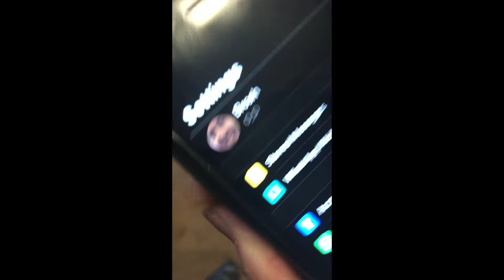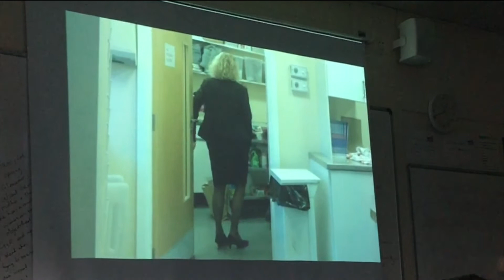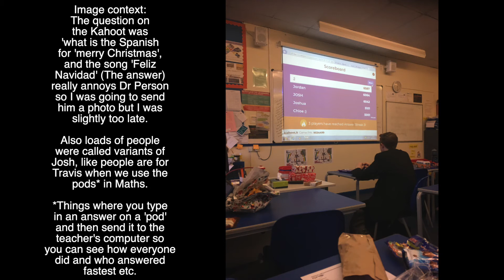Another Portrait End Of Term Vlog | Aubrey Vlogs